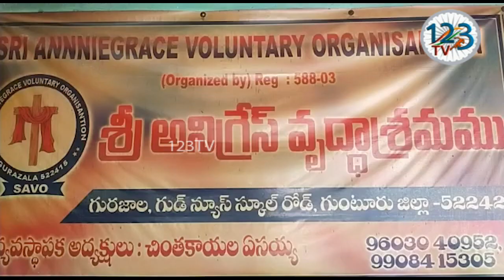గురజాలలోని అనీగ్రేస్ వృద్ధాశ్రమంలో గురజాల పట్టణానికి చెందినరెంటపాళ్ళ బాల కోటయ్య 21వ వర్ధంతి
గురజాలలోని అనీగ్రేస్ వృద్ధాశ్రమంలో గురజాల పట్టణానికి చెందిన
రెంటపాళ్ళ బాల కోటయ్య 21వ వర్ధంతి కార్యక్రమాలను కుటుంబ సభ్యులు జరిపించారు. ఈ సందర్భంగా గుర్థులకు అన్నదానం చేశారు. ఈ కార్యక్రమంలో పాస్టర్ రెవ. కలకండ చంద్ర శేఖర్, కుటుంబ సభ్యులు రెంటపాళ్ళ కోటమ్మ, శ్రీనివాసరావు, కుమారి, పిచ్చయ్య తదితరులు పాల్గొన్నారు.